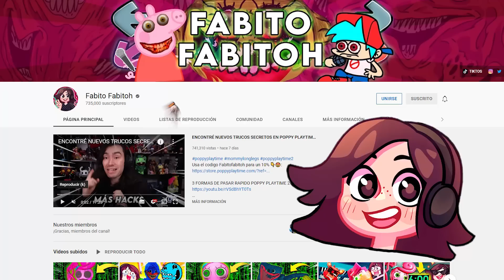SURGEON SIMULATOR pero 4 TOWN SON CIRUJANOS | Cuadradito y Circulito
☝️ Actividades Creativas todas las semanas en nuestro Club! 🟩🔵

SURGEON SIMULATOR pero 4 TOWN SON CIRUJANOS | Cuadradito y Circulito los cantantes de 4Town han acabado siendo transportados del mundo de Turning Red. Debiendo de ganarse la vida mientras descubren como volver al mundo de Disney Pixar, la banda se ganará la vida como cirujanos, con Circulito como su maestro... ¿Lograrán encontrar forma de volver a su hogar? ¿Circulito será un buen maestro? ¡Averigüenlo ya viendo el video! 😱👍

⭐ Créditos ⭐
👉 Guionistas

☝️ ¿QUÉ ES?

🤔 ¿ES GRATIS?